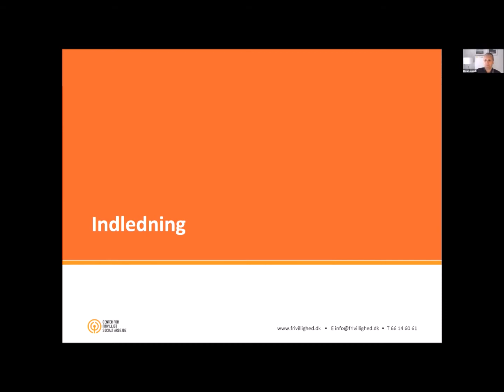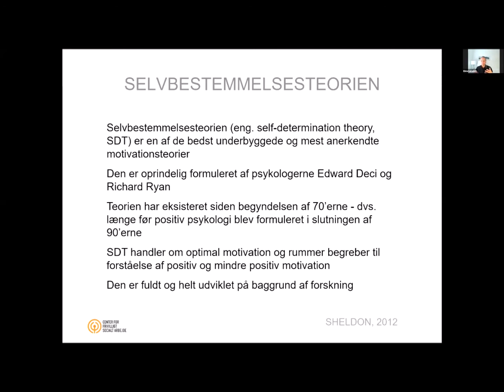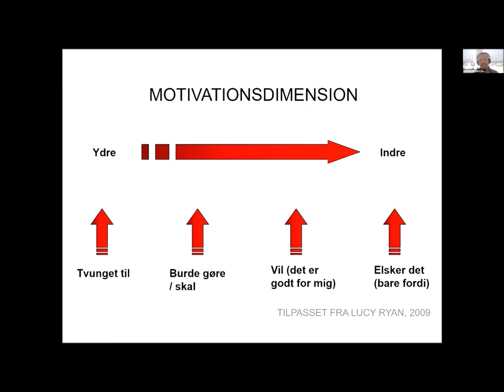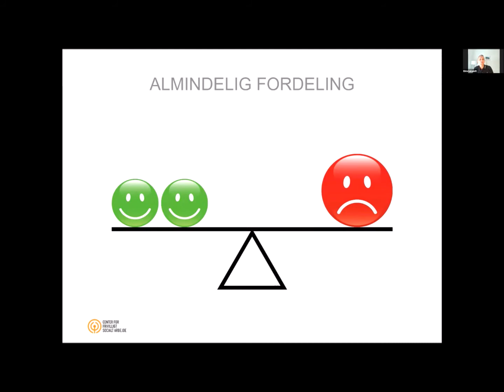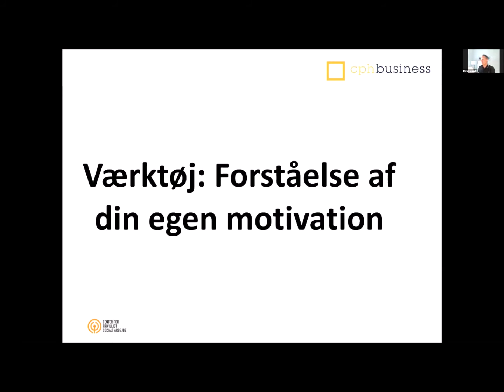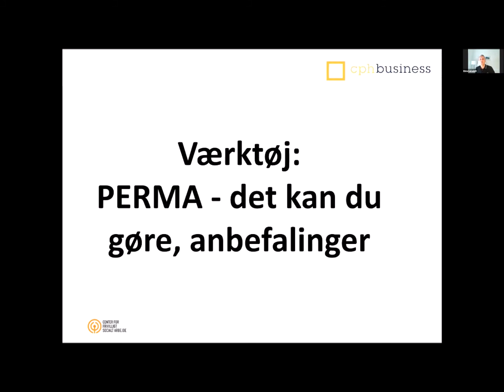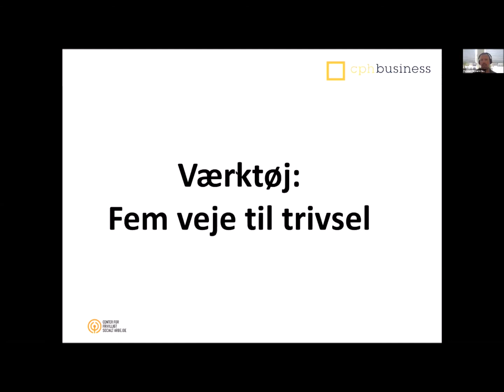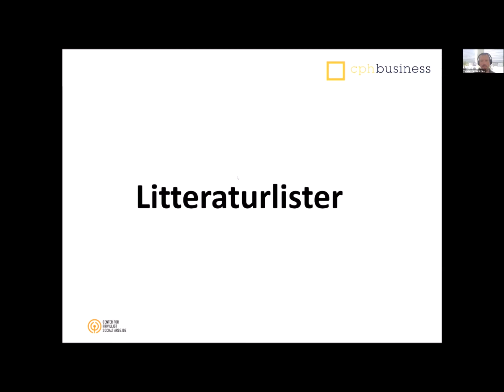Motivation og arbejdsglæde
Lavendt, Ebbe; & Hansen, Torsten Højmark (29. maj 2020). Motivation og arbejdsglæde. Webinar for Cphbusiness og Center for Frivilligt Socialt Arbejde.